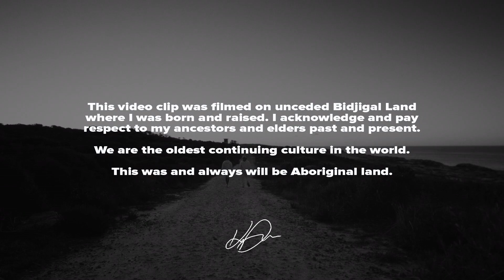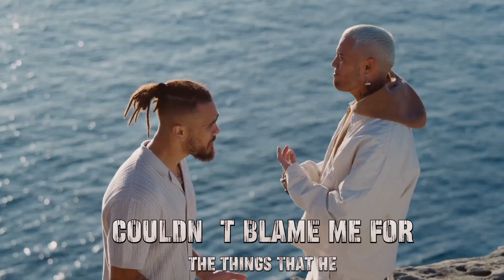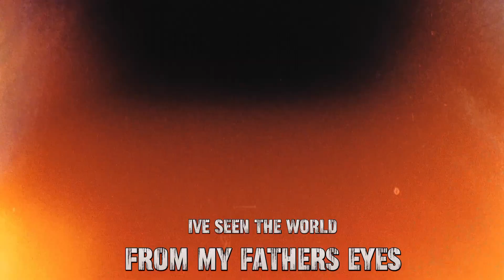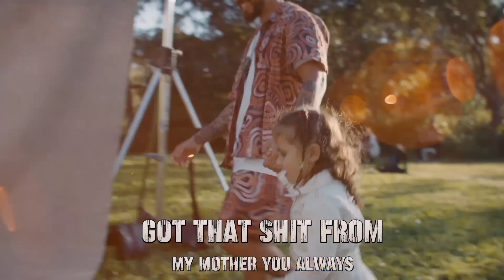KOBIE DEE - Fathers Eyes (Official Lyric Vid) ausrap fypシ ‎@KobieDee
KOBIE DEE - Fathers Eyes (Official Lyric Video) ft Stan Walker ausrap fypシ @KobieDee @StanWalkerAotearoa